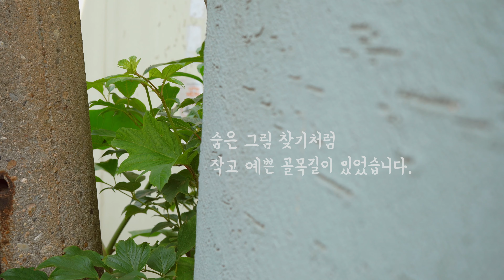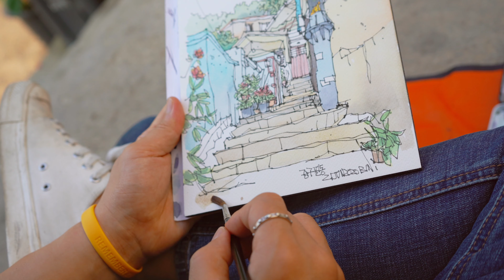숨은 그림 찾기 같은 예쁜 골목, 서울 중구 필동로3길 / Pildong-ro 3gil, Seoul / Urbansketch / 4K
도시의 소음 가득한 서울의 한가운데에
숨은 그림 찾기처럼 작고 예쁘게 숨어있는 골목길이 있었습니다.

골목을 들어서면 초록과 빨강 노랑의 꽃들이 반기고,
오가는 동네 주민들의 덕담에 기분 좋게 그리다 돌아온 것 같습니다.

동네 강아지가 반가워 꼬리를 흔들고
여기 뭐 그릴게 있냐며 헛기침을 하는 아저씨와
천천히 그리다 가라며 배려해주는 주민들.

서울 중구 필동로3길 입니다.

pen. LAMY Sfari
paper. Cason Heritage CP 300g

누구나 참여 가능한 유튜브와 여행, 드로잉과 관련한
정승빈 작가 오픈 채팅방도 많은 참여 부탁드립니다.